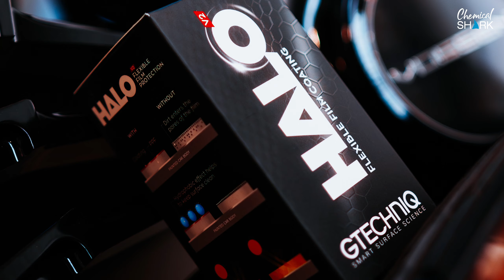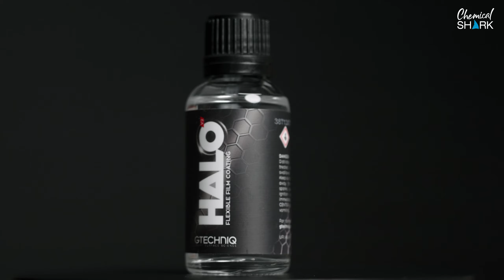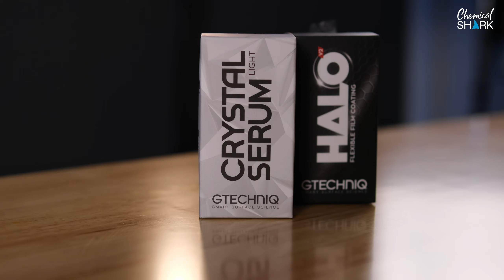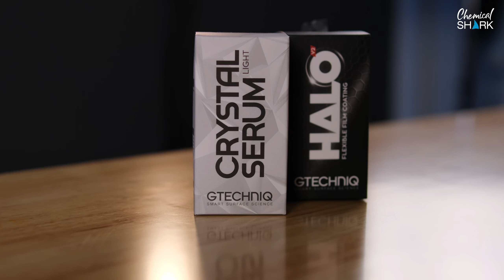Keramikversiegelung für PPF Lackschutzfolie? So geht es und das bringt die neue Formel von HALOv2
HALOv2 ist die neue Version der Gtechniq Keramikversiegelung für Wrapping und PPF. In diesem Video erklärt Stephan die Beschichtung für Lackschutzfolie von Herstellern wie XPEL, Lumar, STEK. HALO Keramikversiegelung wird vom TWI The Wrap Institute empfohlen! Erfahre in diesem Video wie HALO verarbeitet wird und was HALO bewirkt.

HALOv2 ist kompatibel mit bereits vorbeschichteten Folien, wesentlich einfacher zu verarbeiten, bietet eine längere Standzeit und eine immense Schmutz- und Wasserabweisung. HALOv2 kann bei Chemical-Shark.de einfach online bestellt werden.

▬ SPRUNGMARKEN ▬▬▬▬▬▬▬▬▬▬▬▬▬▬

00:00 Einleitung
00:20 HALOv2 Keramikversiegelung für Lackschutzfolie
00:35 Das bringt HALOv2
01:45 Verarbeitung der PPF Versiegelung
03:30 Neue Verpackung von Gtechniq Crystal Serum
03:50 Was ist in den Packages von Gtechniq?
04:42 Aus und Schluss

▬ PRODUKTE ▬▬▬▬▬▬▬▬▬▬▬▬▬▬▬▬▬

► HALOv2 Versiegelung für Lackschutzfolien wie PPF, Vinyl und Wrapping

▬ NEUHEITEN ▬▬▬▬▬▬▬▬▬▬▬▬▬▬▬▬

▬ Sonstiges ▬▬▬▬▬▬▬▬▬▬▬▬▬▬▬▬▬

Kritik und Anregungen zu unseren Videos nehmen wir gerne auf.

Chemical-Shark.de ist führender Shops für Autopflege, Bootspflege und Lackaufbereitung und liefert zu günstigen Preisen über 1.000 Pflegemittel für Auto, Motorrad, Boot und Flugzeug. Unser Ladengeschäft findest Du in Limburg an der Lahn direkt an der Autobahn A3.